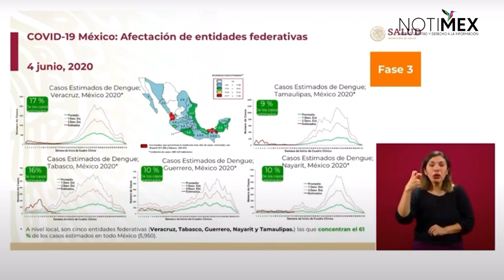En México cinco entidades concentran el 61% de casos de dengue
Dr. Ruy López Ridaura, titular de CENAPRECE, explicó que Veracruz, Tabasco, Guerrero, Nayarit y Tamaulipas concentran el 61% de casos estimados de dengue.